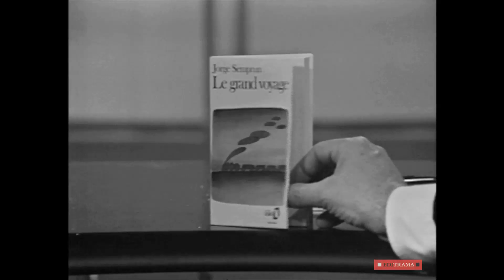JORGE SEMPRÚN A FONDO - EDICIÓN COMPLETA y RESTAURADA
JORGE SEMPRÚN  A FONDO – 7 de agosto de 1977 – 35 minutos

Jorge Semprún Maura (Madrid, 10 de diciembre de 1923 – París, 7 de junio de 2011) fue un escritor, intelectual, político y guionista cinematográfico español, cuya obra fue escrita, en su mayor parte, en francés.

Fue Ministro de Cultura de España entre 1988 y 1991, bajo el gobierno de Felipe González, aunque nunca llegó a militar en el PSOE. Falleció en París en junio de 2011.

Fue dirigente del Partido Comunista Español, bajo el seudónimo de Federico Sánchez, y expulsado en 1964.

En 1977 publica "Autobiografía de Federico Sánchez" (1977, premio Planeta).

Su experiencia en el campo de concentración de Buchenwald marcó el carácter de toda su obra, dónde desarrolla el tema de sus vivencias a lo largo de la II Guerra Mundial, sus trabajos para la resistencia, su reclutamiento en los campos y su rechazo del estalinismo